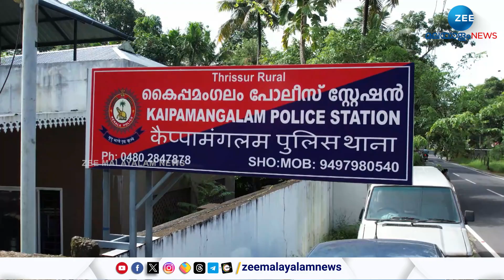Thrissur | നാലംഗ സംഘം മർദ്ദിച്ച് ആംബുലൻസിൽ ഉപേക്ഷിച്ച കോയമ്പത്തൂർ സ്വദേശി അരുൺ മരിച്ചു